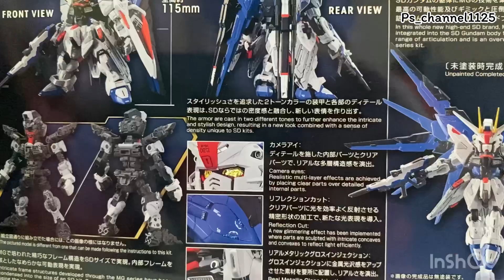FREEDOM GUNDAM MGSD PRE SHADING PAINTED EP26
I decided to build MGSD after all went well with Barbotos MGSD. I tried to hilight light blue at wings parts nearly effect clear parts. Wish you guys like it.

Any comment please leave it for sure I will reply asap.